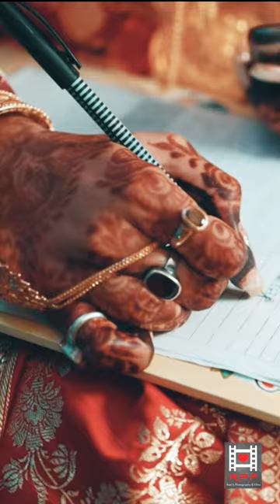Rakhi x Avik | Rabi's Photography & Films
Cinematic Film BY _ RPF
☘️𝑴𝒂𝒌𝒆 𝒚𝒐𝒖𝒓 𝒎𝒐𝒎𝒆𝒏𝒕 𝒔𝒑𝒆𝒄𝒊𝒂𝒍 𝒘𝒊𝒕𝒉 RPF .

We customize our packages for each & every client. We arrange as per your need, taste & budget. So we are here for you. Book us & experience the uniqueness .]
© Rabi's Photography & Films